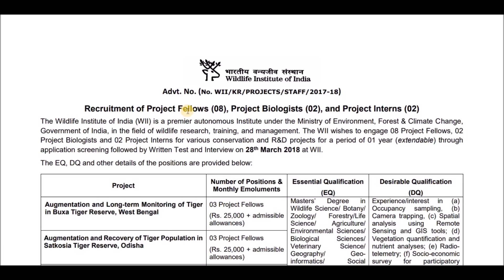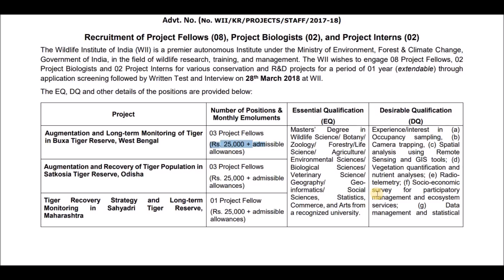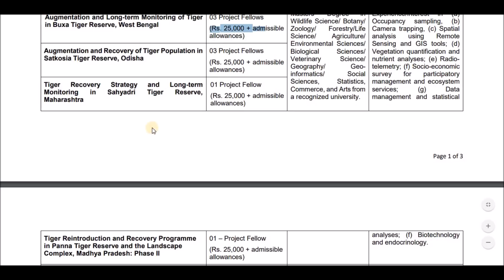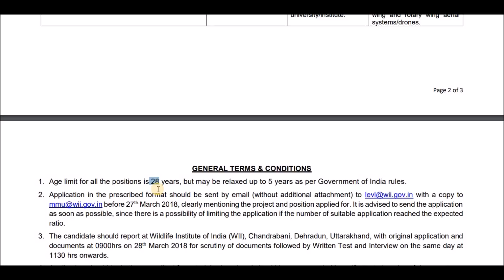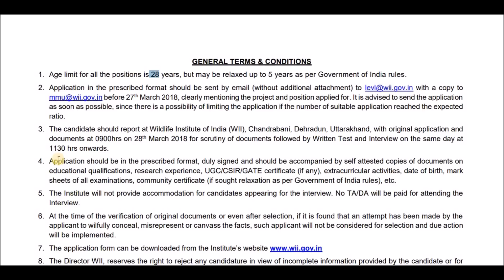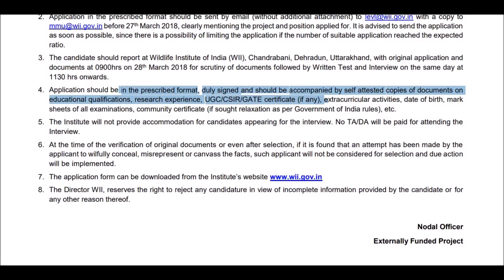Wildlife Institute of India (WII) Recruitment 2018 | Government jobs 2018 | Sarkari Naukri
Today's video is all about recruitment in Wildlife Institute of India (WII). In this Video we have covered various topics about syllabus of Exam, Paper pattern, Education qualification, Salary, Post name, Late date to apply etc.